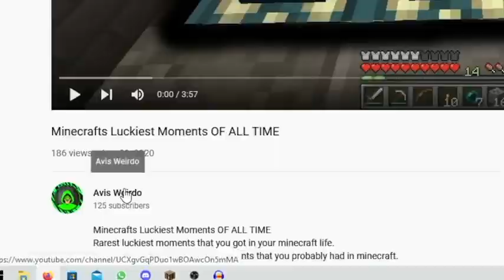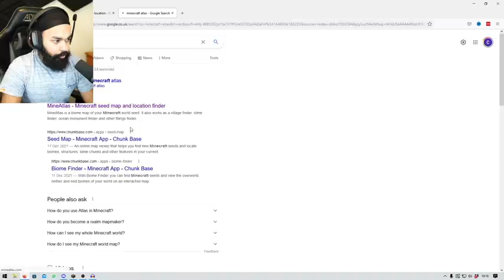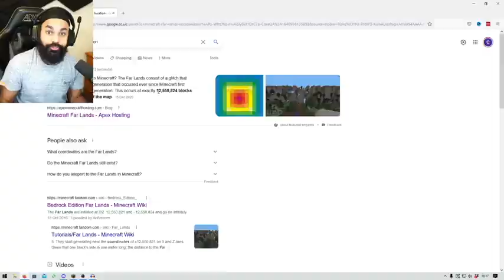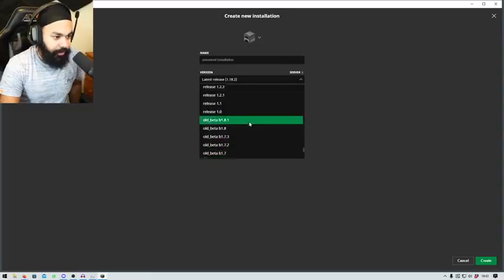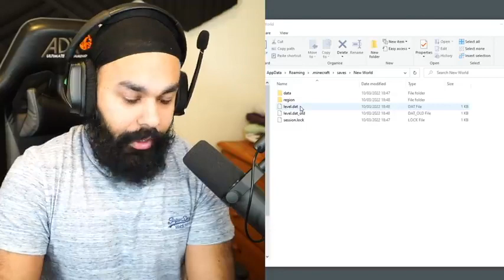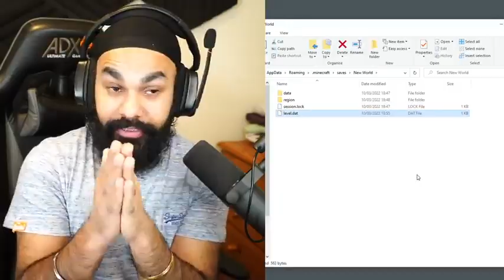herobrine in minecraft